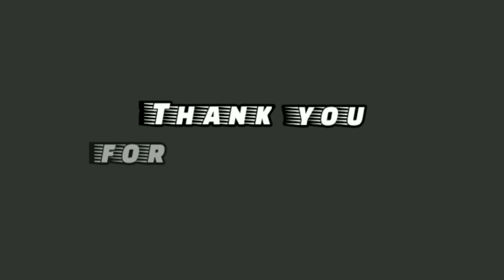Rally fury get tough players on the race track‼️ || RALLY FURY 2023 🔥